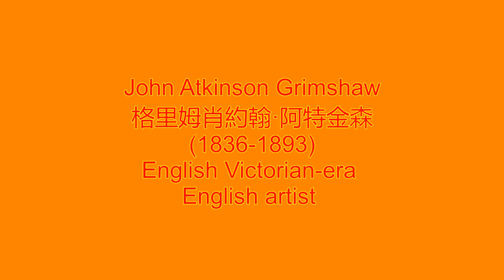John Atkinson Grimshaw 格里姆肖約翰·阿特金森(1836-1893) English Victorian-era English artist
Grimshaw in 1861 at the age of twenty-four, John Atkinson Grimshaw gave up his job as a clerk on the Great Northern Railway determined to earn his living as an artist. Such a decision in the northern manufacturing town of Leeds must have seemed foolhardy, especially as the young man had received no formal training and was already married with a growing family.
This determination was immediately commended by Edmund Bates, a local collector, who supported the action and congratulated the artist for his abandonment of ‘a distasteful source of permanent competency for the pure love of a higher inspiration’. Bates and his friends already owned paintings by Grimshaw so that within a year the artist seemed well set.
The early pictures have a hesitant touch and a generalised manner of handling, but their main appeal is the directness of observation. A Mossy Bank (Cat. no.1) is typical of these early paintings: delicate in touch, with shallow depth, but already showing a sensitivity of tone and detail which were to be a hallmark of the artist’s career for the next thirty years.
Another source of influence on artists was the Pre-Raphaelite Brotherhood, a group of young artists who sought to sweep away much of post Renaissance methods and doctrine with a fresh look at the natural world in a direct way avoiding Old Master methods.
They were championed by the leading art critic and writer John Ruskin whose dictum of ‘truth to nature’ and direct observation became watchwords for progressive artists. In Leeds, Grimshaw’s slightly older contemporary John William Inchbold was an associate of the Brotherhood and knew Ruskin. His paintings were certainly an example for Grimshaw to follow and provided valuable direct contact with the latest art theories of careful observation and meticulous detail. Nab Scar (Cat. no.2) is Grimshaw’s homage to the Pre-Raphaelite doctrine and has a searing immediacy with its vibrant colours and sharp drawing.
By the end of the 1860s Grimshaw had established a place in local art circles and his more elaborate oil paintings fetched £125; but the early style was now giving way to more atmospheric affects and a growing interest in depicting moonlight. This was to open up whole new possibilities where the artist could indulge his love of poetry and medieval history.
The 1870s was Grimshaw’s most diverse and successful decade. The family moved to Knostrop Old Hall on the east side of town near the River Aire. This was a seventeenth century stone-built manor house with a walled garden or pleasaunce, panelled rooms and as such produced the genuine atmosphere which the artist craved. There he could indulge his love of medieval legend, filling the place with objets d’art and there the children bore names taken from Tennyson’s Idylls of the King. Grimshaw’s love of poetry especially Keats, Browning, Shelley, Longfellow and Tennyson comes across in the moonlight pictures which often bear titles referring to ‘the goddess of night’ or ‘Dame Autumn’. The titles could enhance the appeal of a painting when Grimshaw sought to imbue a mood of nostalgia, longing or memories of times past. Certainly the majority of his pictures seem to be moonlight scenes with effects of cloud, twilight, mist and different light sources on which he calls.